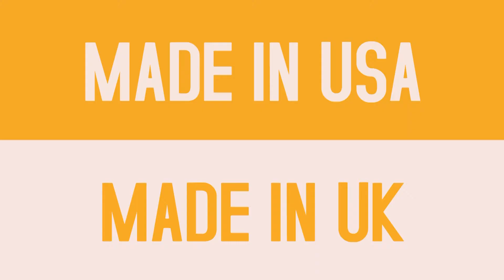Rencontre Brasseur #3 : Les bières du Carrelet (Romain)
Aujourd’hui dans les Rencontres Brasseur on découvre Romain, brasseur des Bières du Carrelet. La brasserie est installée à Blaye (Haute Gironde), depuis 4 ans maintenant. Si vous êtes de passage, n’hésitez pas à vous rendre à la brasserie qui fait également office de pub. Vous y trouverez une ambiance chaleureuse et de bonnes bières.

En attendant, je compte sur vous pour ne pas abuser des bonnes choses…

Petit Costaud